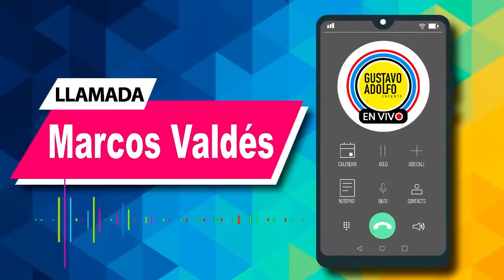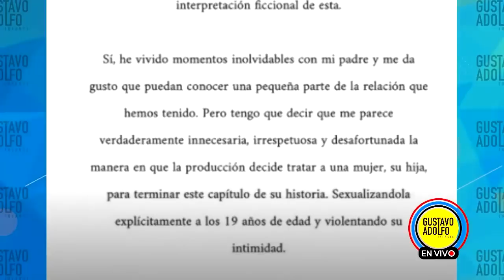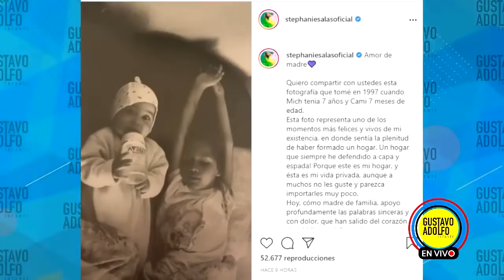Mario Bezares sobre serie caso Paco Stanley y Olga Breeskin DECEPCIONADA de Luis Miguel por su HIJA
MarcosValdés revela como afrontó el cambio de género de su tía FeliciaGarza y todo sobre su pleito donde ella asegura que nunca le ha deseado ningún mal a MarcosValdés y habla de una posible reconciliación, MarioBezares confiesa los avances de la serie de PacoStanley que produce junto a PaolaDurante, y ella responde a BenitoCastro y asegura que no quieren lucrar con su muerte pues solo contaran lo que ellos vivieron, OlgaBreeskin asegura que LuisMiguel trató de seducirla y revela que está decepcionada de él pues no le pareció la forma que expuso a su hija MichelleSalas en su bioserie, y es la hija del cantante quien así reaccionó…